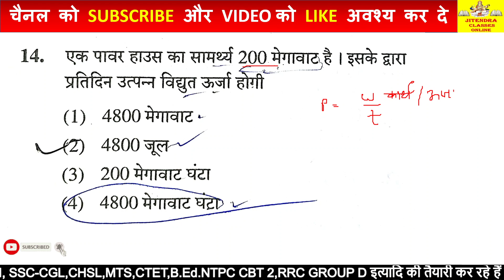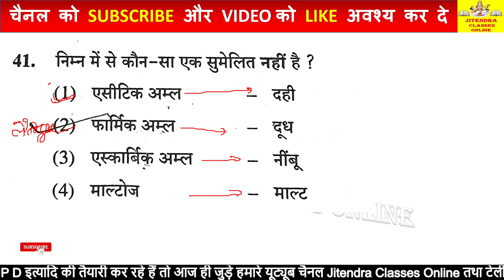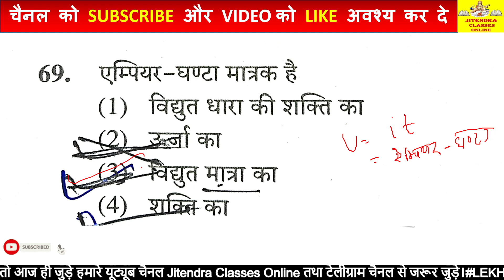junior aided देख लो कन्फ्यूजन वाले सारे क्वेश्चन